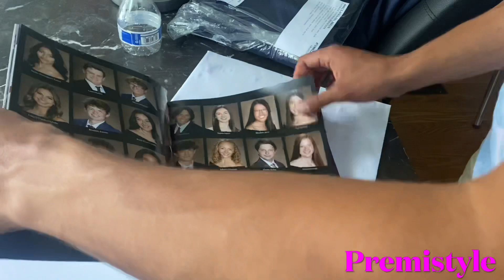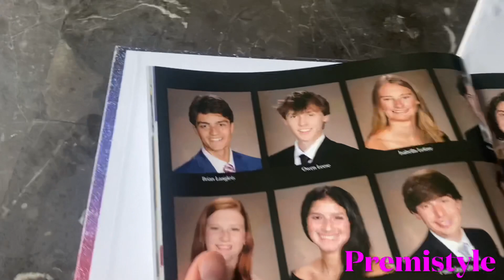A fine sunny day Vlog!! DIML!